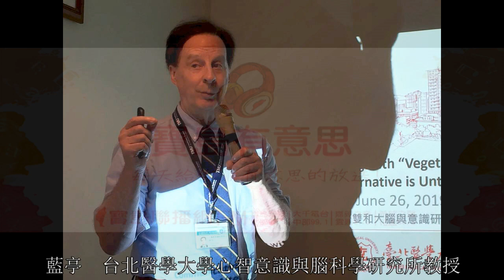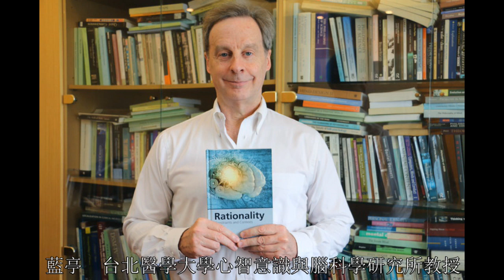美籍教授歸化台灣 開創神經科學新殿堂 ft. 藍亭 【寶島有意思】主持人：賴靜嫻│2020/11/14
台灣傳統信仰的道教中，有著各式各樣不可思議的宗教特色，其中「乩童」的存在讓人敬畏又好奇，我們再熟悉不過的文化風貌，在外國人眼中有了不一樣的觀點，來自美國的藍亭教授看見了乩童與神經科學連結的有趣之處，深受吸引來到台灣，隨著時間增長，除了在學術界有著大量且珍貴的貢獻以外，也逐漸愛上這個國家最終選擇了歸化，獲得新身分的他，期待著挖掘更多未來嶄新的研究。

主持人：賴靜嫻
來賓：藍亭  台北醫學大學心智意識與腦科學研究所教授
主題：美籍教授歸化台灣 開創神經科學新殿堂

寶島有意思 準時放送
18：00
北部-寶島新聲 FM98.5
桃竹-新竹之音 FM97.9
雲嘉-嘉義之音 FM91.3
台南-都會聲音 FM99.7
花蓮-希望之聲 FM90.5
22:00
中部-大千電台 FM99.1